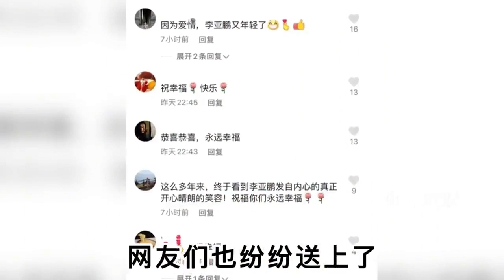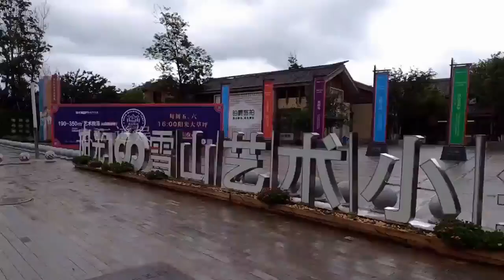“真假老赖”李亚鹏：获周迅表白与王菲结婚，50岁再次喜当爹？